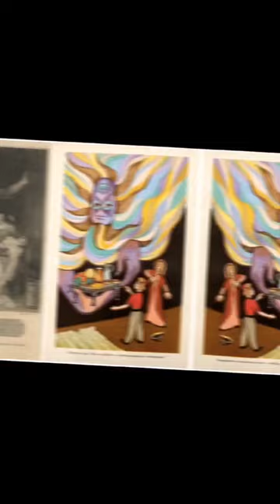Is aladdin story is real ?